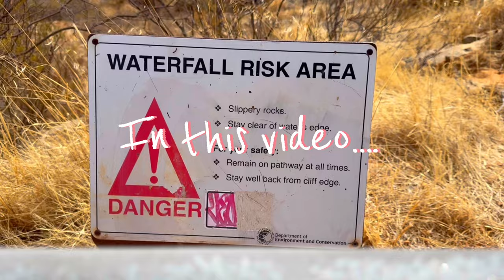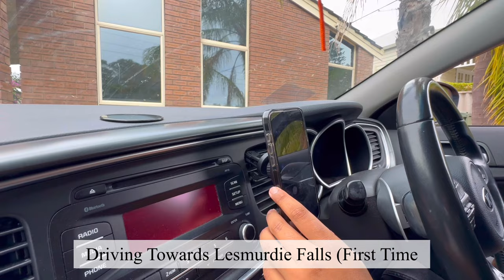Lesmurdie Falls in Perth is a HIDDEN PARADISE!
Join me on an epic adventure to discover one of Perth's most incredible hidden gems - the breathtaking Lesmurdie Falls!
Tucked away in the scenic Perth Hills, this jaw-dropping waterfall oasis is a nature lover's paradise. Lace up your hiking boots as we trek along winding trails through the lush, green rainforest. You'll feel like you've been transported to another world as we escape the city and immerse ourselves in the tranquil beauty of the great outdoors.

Music